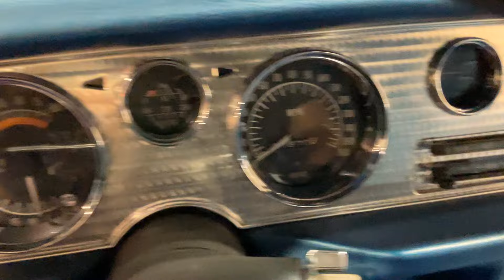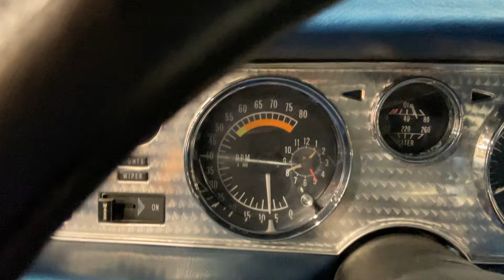137647 1970 Pontiac Trans Am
Restored 1970 Trans Am